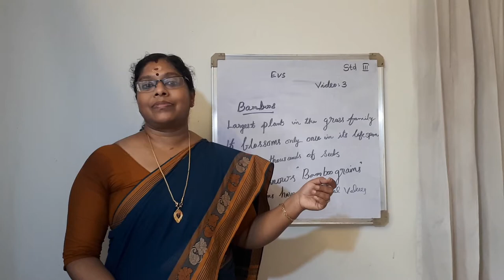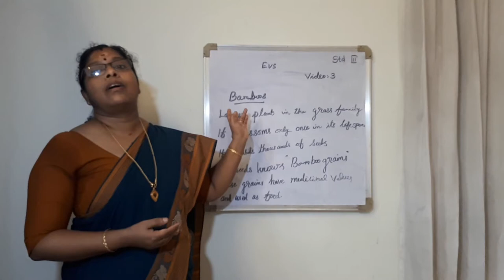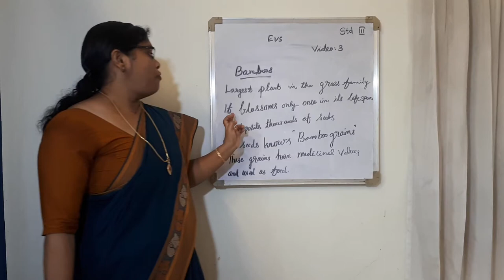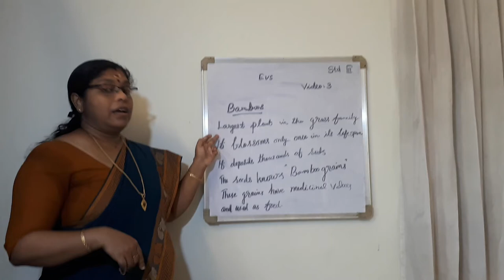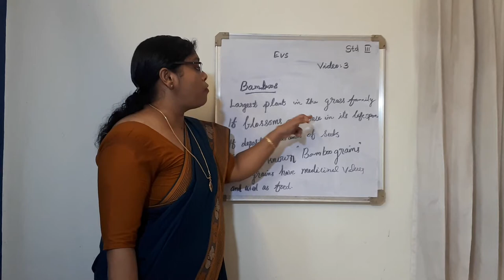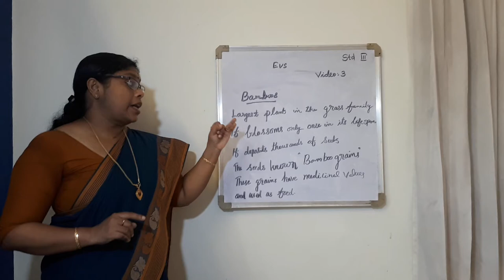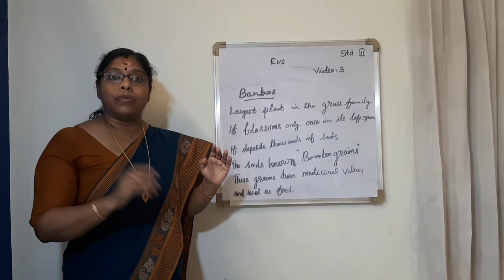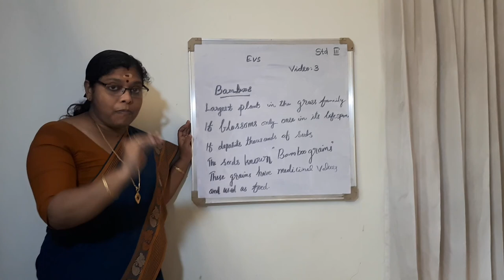STD 3, EVS, Video 3